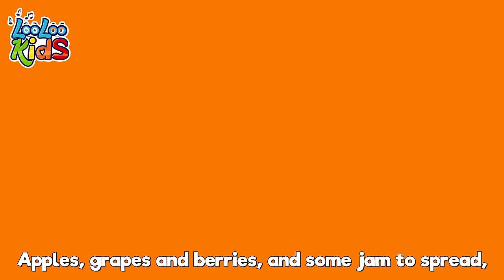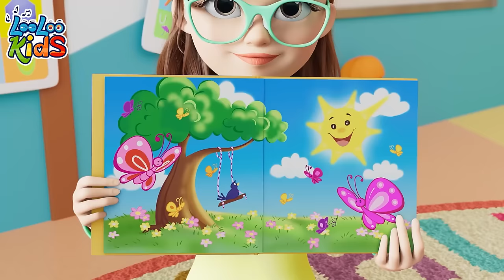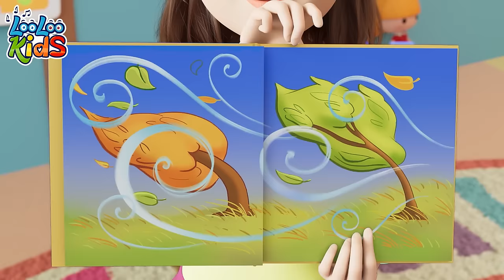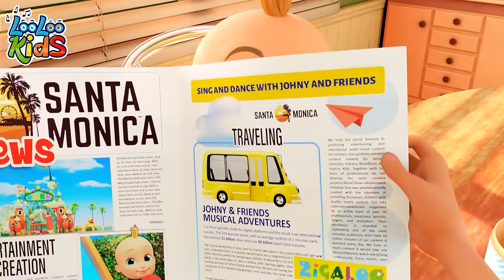1 HOUR ⏰ Five Little Monkeys 🤪 Fun Cartoons for Toddlers - Rhymes for Babies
Jump into playful fun with "Five Little Monkeys" 🐒🎶😊 from our collection of happy nursery rhymes and kids' songs! Watch as these mischievous little monkeys jump on the bed, bringing giggles and lessons on counting and consequences. Sing along and enjoy the catchy tunes and vibrant animations that make this classic song a favorite among children. Perfect for encouraging interaction, memory skills, and just having a great time, this song combines entertainment with learning in the best way possible.

00:00:04 - Five Little Monkeys
00:02:26 - One, Two, Buckle My Shoe
00:03:25 - Two Little Dickie Bird
00:05:13 - Wind the bobbin
00:07:01 - Wake Up, Pinky Pig
00:08:17 - Wash you hands
00:10:16 - Seven Continents
00:12:14 - The Mouse Tail
00:14:07 - Mommy is Walking to the Mark
00:16:02 - A-Tisket, A-Tasket
00:17:44 - The Little Green Frog
00:19:46 - Hello Song
00:22:35 - Cupcake Song
00:25:08 - ChooChooWah
00:28:38 - Baa Baa Black Sheep
00:30:30 - One Little Finger
00:32:55 - Hide and Seek
00:36:06 - Manners Song
00:39:07 - The frog song
00:40:57 - Planets Song
00:43:08 - Seven Days
00:45:06 - Apples and Bananas
00:47:53 - Hot Cross Buns
00:49:10 - Old MacDonald Had a Farm
00:50:29 - Going To The Market
00:52:35 - Five Little Ducks old
00:54:25 - Old MacDonald
00:55:43 - He got the whole world
00:57:53 - We Have Fun
01:00:23 - The Ants Go Marching
01:02:23 - Ribbit, Ribbit
01:04:18 - Weather
01:07:17 - Pin Pon
01:09:05 - Who Took The cookies
01:11:10 - Funny Face Song